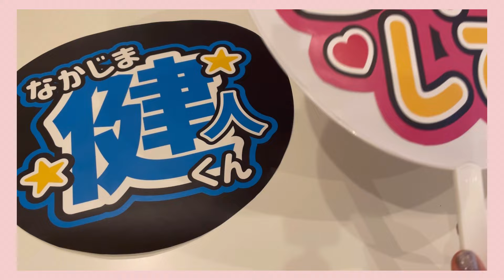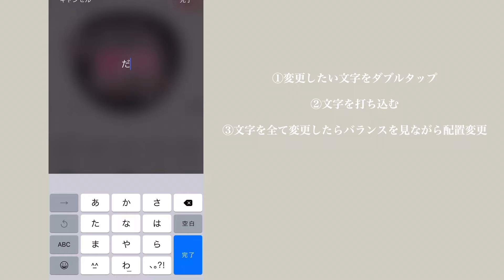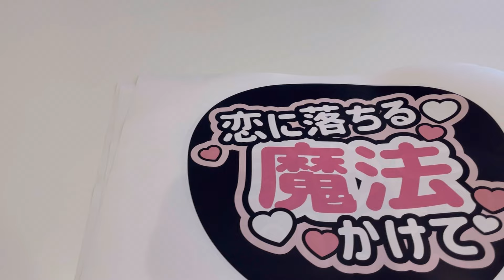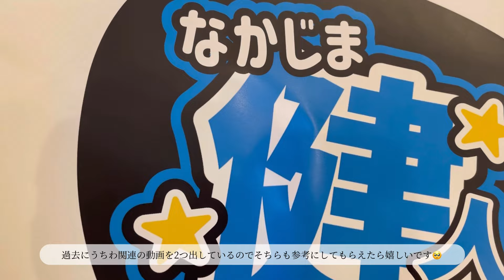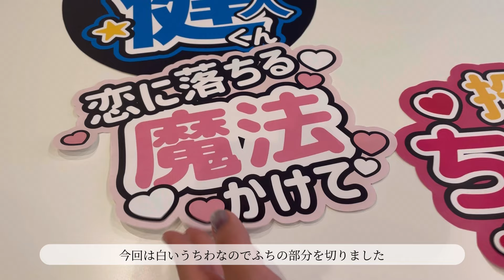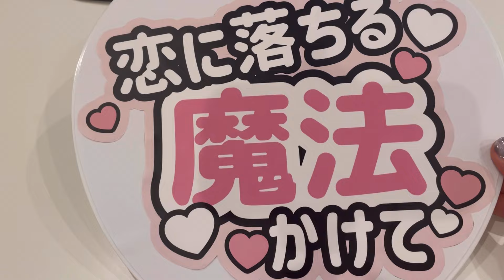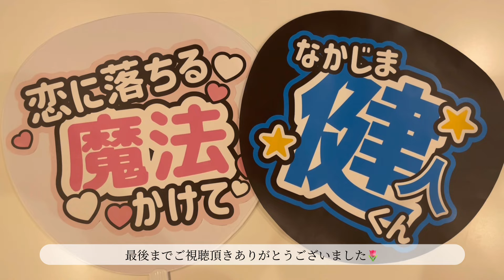【ジャニオタさん必見】15分で作れちゃう！？簡単すぎるファンサうちわの作り方/カンペうちわ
今回は今まで紹介した、ファンサうちわの作り方の中で、1番簡単なのに、かわいいすぎるうちわの作り方を紹介します🧸

初めてでもすぐに使いこなせちゃうし、テンプレートを自分好みにアレンジすればオリジナルのカンペうちわが出来ちゃいます！！

参考にして頂けたら嬉しいです✌🏻
ここまで読んでくださった方に幸せなファンサが貰えますように🫶🏻